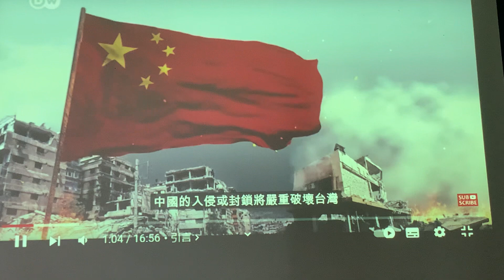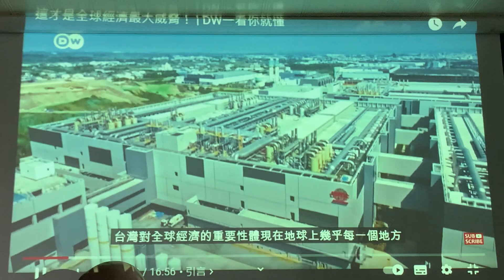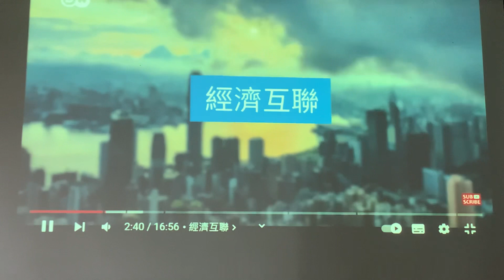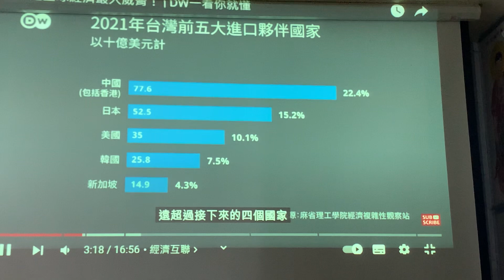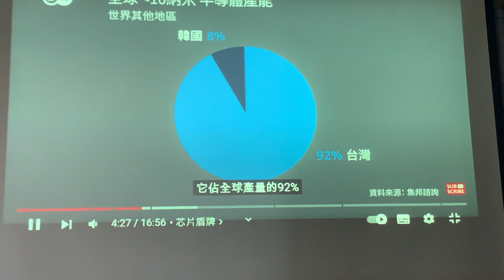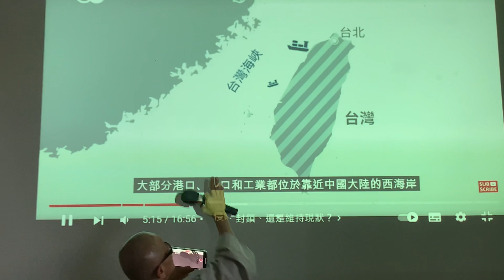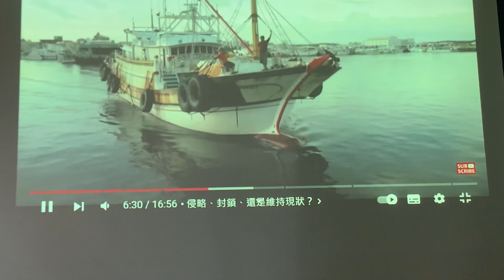戰爭轉化彌陀2023 07 o2